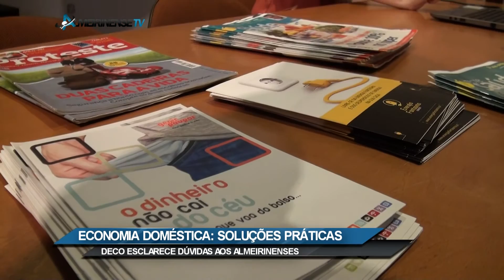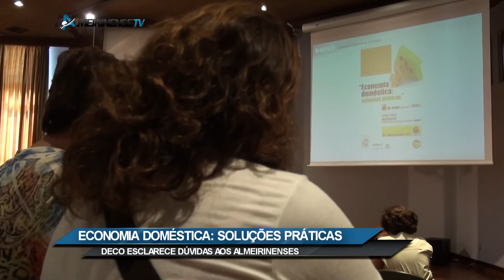ECONOMIA DOMÉSTICA SOLUÇÕES PRÁTICAS